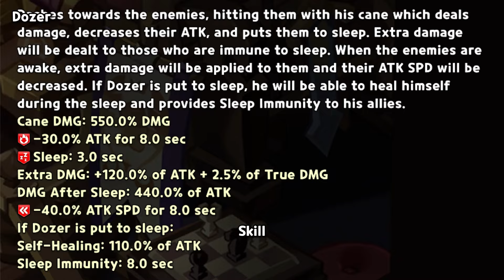Forgotten Cookie's Skills in CRK | Pt.17 | Cookie Run: Kingdom